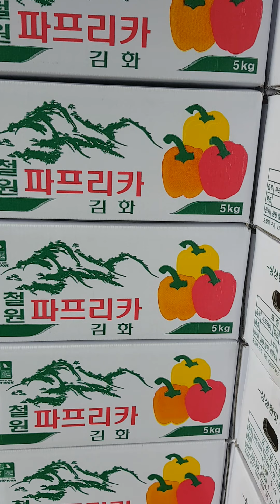철원군 김화읍 생창리 최북단 마을 홍 파프리카